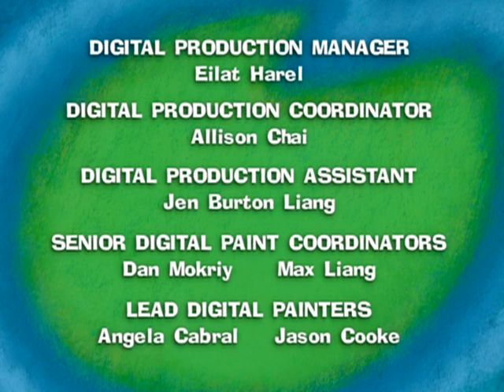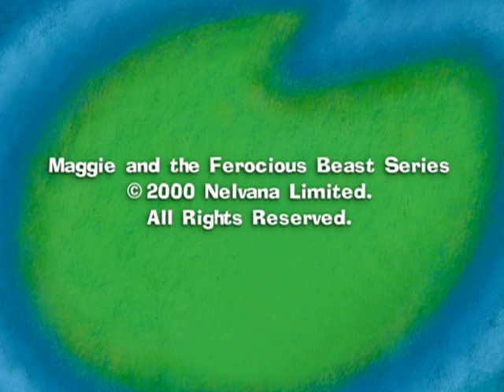Maggie Y la Bestia Feroz: Empaca tus problemas/Frotando fuerte/La gran zanahoria - Ep. 3